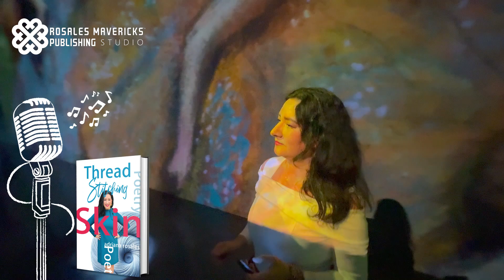Poem "Sacred Places" by Adriana Rosales from her book Thread Stitching Skin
Her new book "Thread Stitching Skin" will debut 2025

Adriana is known as TheLatinaPoet her new book launched in 2024, is now featured as a hardcover and a musical album via 24 online distributors to include Spotify. The musical arrangements and vocals have been made by SUNO and all the lyrics and poems are written by Adriana Rosales featured in the newest poetry collection book "i Am Poetry"

Who is Adriana Rosales? She is a published author and owner of RMPStudio™, a company that helps first time authors publish their first book and beyond. RMPStudio™ offers publishing packages and you can check them out here:

Publish with RMPStudio™